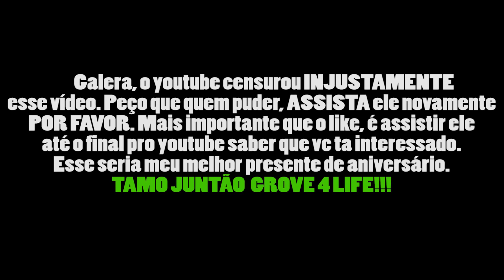ISSO aconteceu quando VESTI O CJ como um BALLA - Da pra ENGANAR eles?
O YT NÃO QUER que vc veja esse vídeo
O que será que acontece se vestir o CJ como um BALLA, e for pra área deles?

me segue no INSTAN GRÃO: @willian_ro